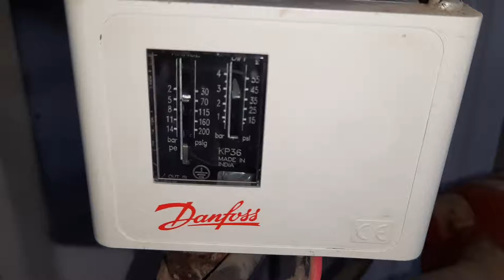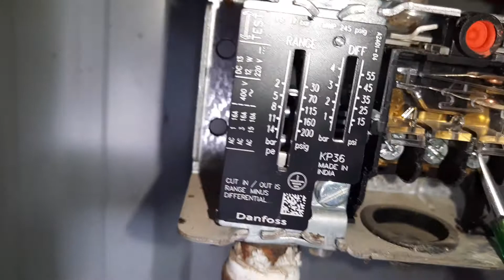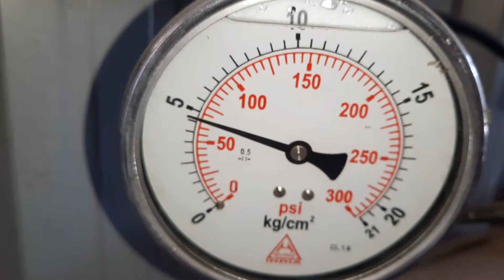Pressure switch wire connection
Pressure switch kisi liye use kiya jata hau